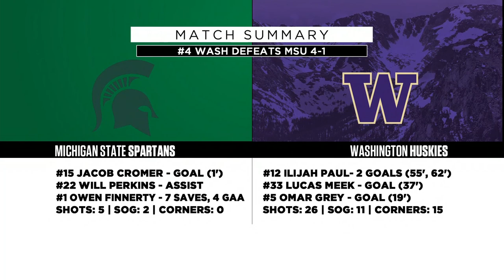No. 4 Washington 4, Michigan State 1 | Huskies Highlights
Pac-12 Networks' AJ Kanell recaps No. 4 Washington's 4-1 victory over Michigan State on Friday, Sept. 16 in Seattle. The Huskies improve to 5-0-1 overall on the season.